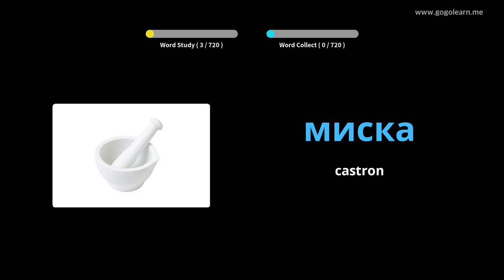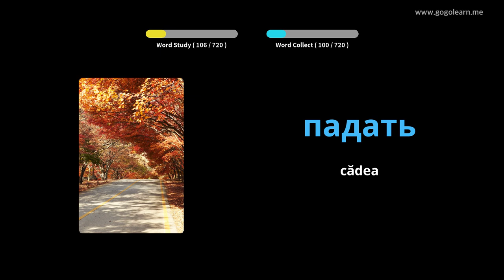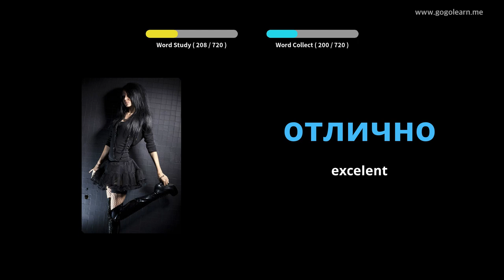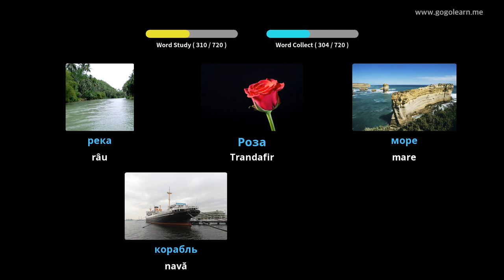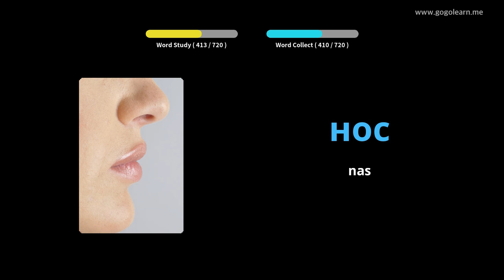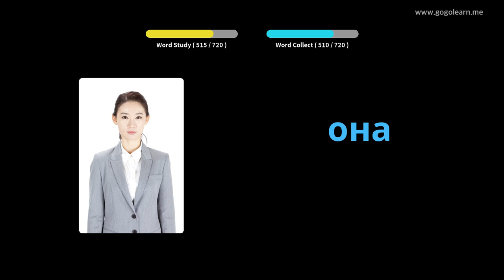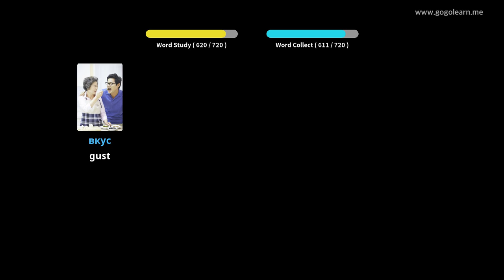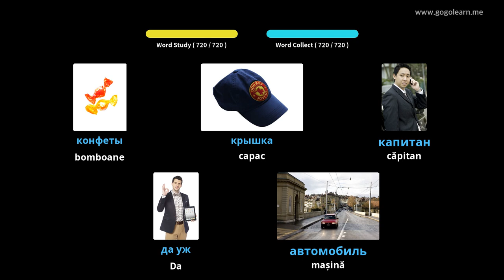Aflați Limba Rusă Prin Imagini |Vocabularul Limba Rusă Copii | Golearn